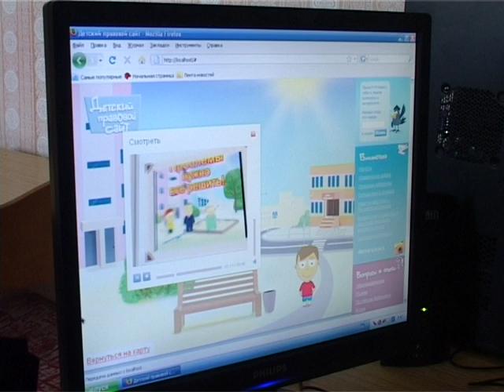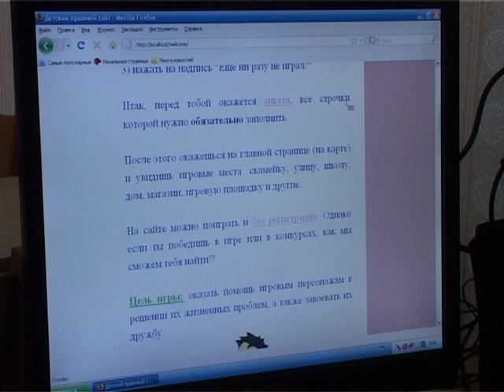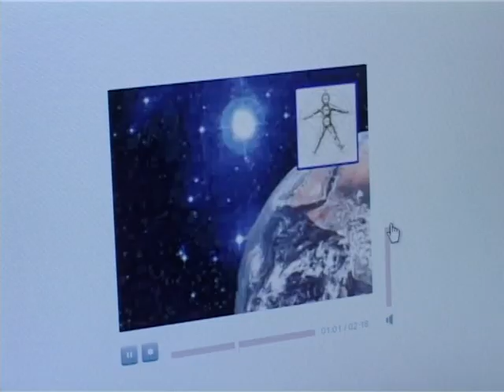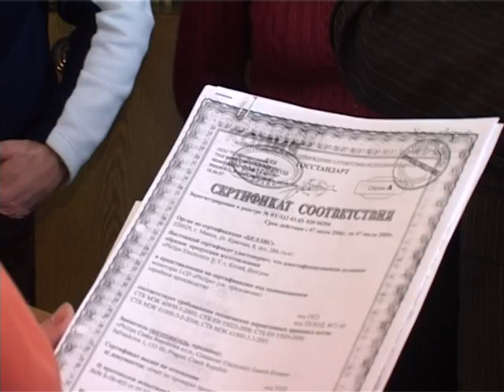«Событие» 10 лет тому… [02.03.2009 г.]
Смотрите в этом выпуске:
- Церемония награждения передовиков продолжалась два часа. Дипломами отмечены лучшие труженики района во всех отраслях;
- Детский сайт — не просто игра, а еще и развитие;
- С зимой на Масленице речичане простились радостно и весело.